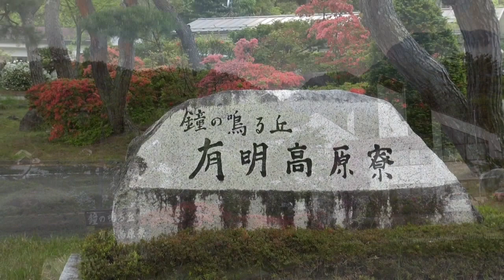鐘のなる丘 有明高原寮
1948年の松竹映画「鐘の鳴る丘」（菊田一夫作。主題歌は「とんがり帽子」作詞：菊田一夫、作曲：古関裕而　唄：川田正子）のロケ地。